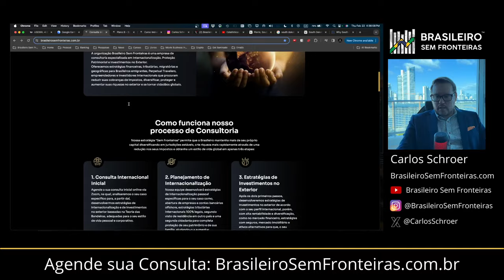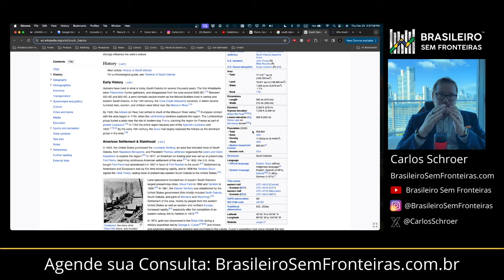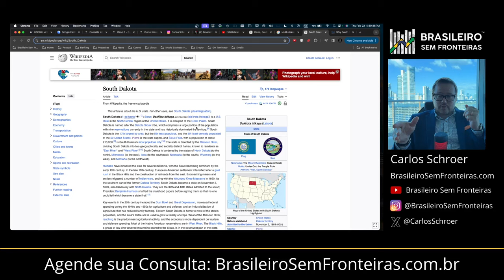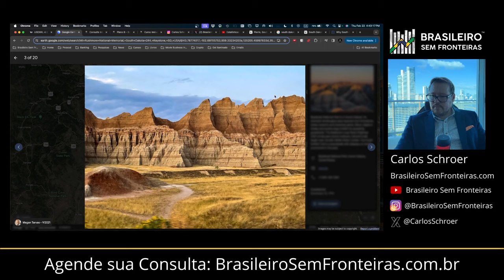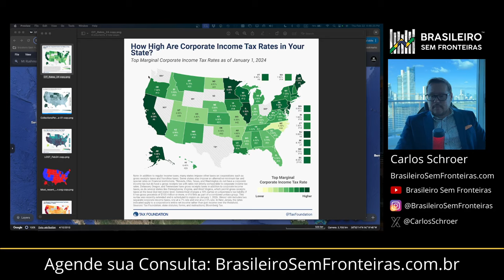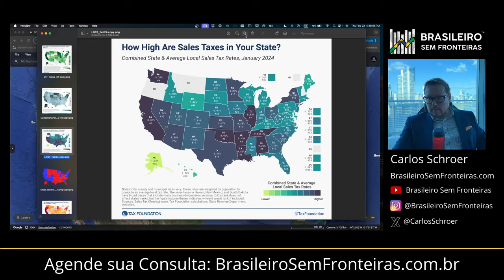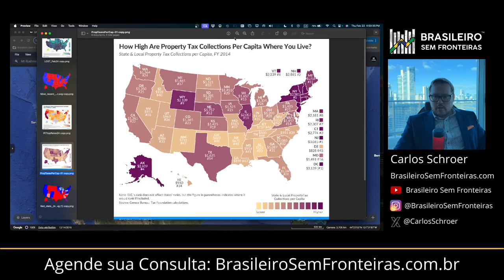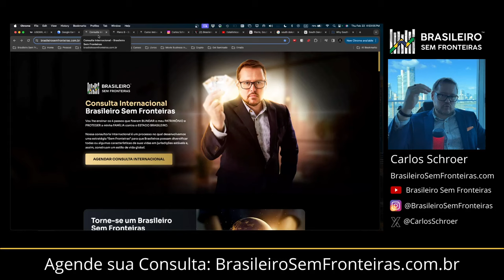Esse é o melhor estado americano?